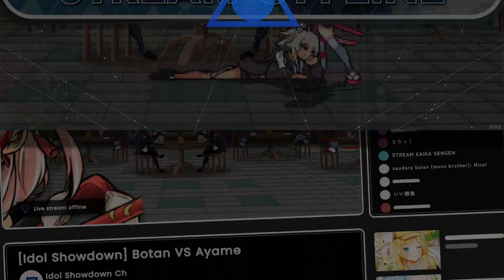Botan (Nouvi) vs Ayame (EdgyZoners) Part 1 | Idol Showdown Online Matches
A very tough Ayame...